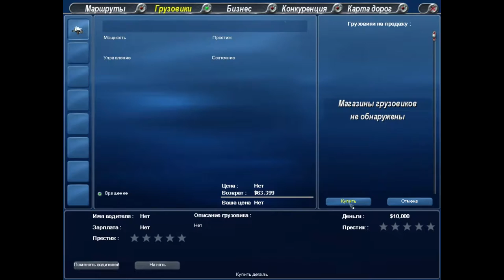Русификатор 18 Wheels of Steel: Across America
Содержимое папки архива кидать в папку с игрой